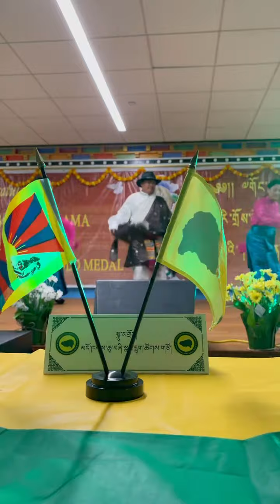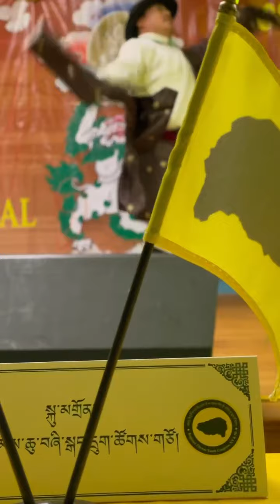༧གོང་ས་མཆོག་འཁྲུངས་སྐར dalai lama birthday 🎂 🥳 🎉 🎈 🎁 🎊 🎂